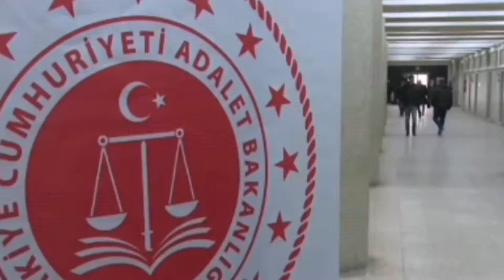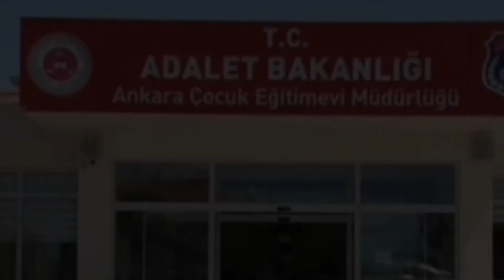4.YARGI PAKETİ MECLİSE GELİYOR,KADINA ŞİDDET, TUTUKLULUK, ADLİYE, ÇOCUK HÜKÜMLÜ HK TÜM DETAYLAR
4. Yargı Paketi Meclis'e geliyor!

Çocuk hükümlülere aile görüşü imkanı getirilmesi, adliyelerde ifade işlemlerinin 7 gün 24 saat yapılabilmesi, boşanmış eşe karşı işlenen suçlara da nitelikli ceza verilmesi, tutukluluğa dikey itiraz getirilmesi ve daha pek çok insan hakları eylem planı düzenlemesi 4. Yargı Paketi ile TBMM'nin gündemine geliyor.

Adalet Bakanlığı tarafından hazırlanan İnsan Hakları Eylem Planı, 2 Mart’ta Cumhurbaşkanı Erdoğan tarafından açıklanmıştı. Hak ve özgürlükler alanını genişletici düzenlemeler içeren ve toplamda 9 amaç, 50 hedef ve 393 faaliyetten oluşan eylem planının uygulama takvimi de kısa bir süre önce belli oldu.

4. YARGI PAKETİ GELİYOR

Şimdi o düzenlemeleri hayata geçirme zamanı… Adalet Bakanlığı tarafından çok farklı kesimlerle yapılan kapsamlı görüşmeler ve titiz bir çalışma sonucu hazırlanan 4. Yargı Paketi, AK Parti tarafından kısa bir süre içerisinde Meclis gündemine getirilecek. İnsan Hakları Eylem Planı’nda yer alan tüm faaliyetler bu 4. Yargı Paketi'nden başlamak üzere tek tek hayata geçirilecek. Peki 4. Pakette hangi düzenlemeler yer alacak?

ÇOCUKLAR İÇİN ÖZEL DÜZENLEMELER

Henüz nihai şekli verilmeyen pakete göre, kapalı cezaevlerindeki çocukların ziyaretçilerle tüm görüşmeleri “açık görüş” şeklinde yapılacak. Çocuk hükümlülere “aile görüşü” imkanı gelecek. Hükümlü ve tutuklulara ziyaretçi listesinde yer alan kişileri değiştirebilme imkanı verilecek. Hükümlü ya da tutuklu anneleriyle birlikte kalan 0-6 yaş grubu çocukların, yakınlarına ve annesine açık görüş sırasında teslimi sağlanacak. Yine çocuklar hakkındaki davaların istinaf ve temyiz incelemeleri öncelikli yapılacak.

TUTUKLULUKTA YENİ DÖNEM

Yine tutukluluk soruna da dair de önemli bir düzenlemeye gidilecek. Sulh ceza hâkimliği kararlarına dikey itiraz usulü getirilecek. Yani tutukluluk gibi kararlara itirazlara bir üst numaralı sulh ceza hakimliği yerine asliye ceza mahkemeleri bakacak.

“SOMUT DELİL” ŞARTI

Tutuklu yargılamayı gerektiren katalog suçların kapsamı daraltılacak. Bu suçlar bakımından “somut delil” şartı aranacak. Yurtdışı ve şehir dışına çıkış yasağı gibi adli kontrol tedbirlerine üst sınır getirilecek, ev hapsinde geçirilen süreler sonuç cezadan düşülecek.

KADINA ŞİDDETE BOŞANMIŞ EŞ AYARI

Ve kadına karşı şiddet. Boşanmış eşe karşı işlenen suçlarda da failler, eşe karşı işlenmiş suç gibi ağır cezalara mahkum edilecek. Mesajla rahatsız etme ve fiziki takip gibi tek taraflı ısrarlı takipler suç olarak tanımlanacak.

İDAREDEN HIZLI CEVAP!

İdareye yapılan başvurularda idarenin cevap verme süresi 60 günden 30 güne indirilecek. Vergi suçları için de etkin pişmanlık hükümleri uygulanacak. Telefon dinmelerine dair kayıtlar beraat kararı verilmesi halinde yok edilecek.

7/24 ADLİYE

Mağduriyetlerin önüne geçmek için adliyelerde ifade alma işlemleri 7 gün 24 saat yapılabilecek. Yol çevirmesi ya da otellerde tespit edilenlere bir defaya mahsus taahhütte bulunma imkanı getirilecek. Bu kişiler geceyi kodeste geçirmeyecek. Ancak belirlenen tarih ve saatte adliyeye giderek ifadelerini verecek. Ve daha pek çok düzenleme… 4. Yargı Paketi nihai şekli verildikten sonra AK Parti tarafından Meclis gündemine getirilecek.